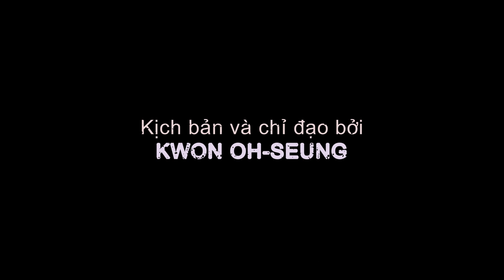TIẾNG KÊU CỨU LÚC NỮA ĐÊM (MIDNIGHT) - TRAILER | KC 15.04.2022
Thì ra nửa đêm nguy hiểm là vì Wi Ha-joon!
Với nội dung xoay quanh màn săn lùng không một tiếng động giữa Kyeong-mi (Jin Ki - joo) - một cô gái khiếm thính bị truy đuổi sau khi trở thành nhân chứng chứng kiến tội ác của kẻ sát nhân hai mặt điên loạn Do-sik (Wi Ha - Joon), Tiếng "Kêu" Cứu Lúc Nửa Đêm chính thức khởi chiếu tại rạp vào 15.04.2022 hứa hẹn mang đến pha hành động gay cấn với màn "săn mồi" đặc biệt hấp dẫn nhất màn ảnh rộng trong tháng này!!!